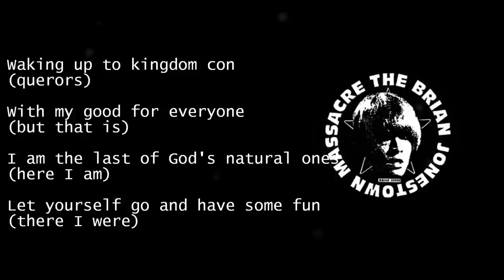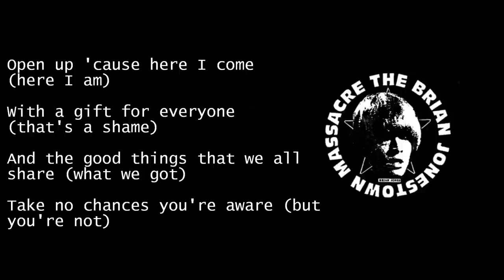Servo - The Brian Jonestown Massacre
...from "Give It Back"
Anton Newcombe - Guitar/Vox